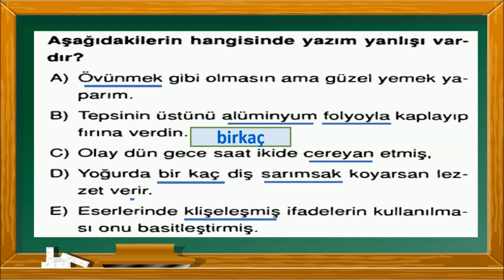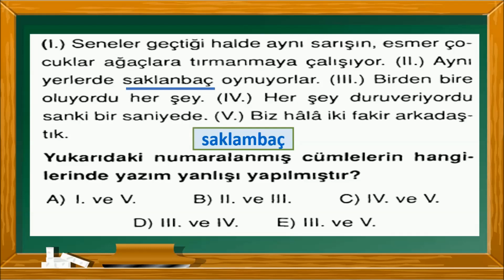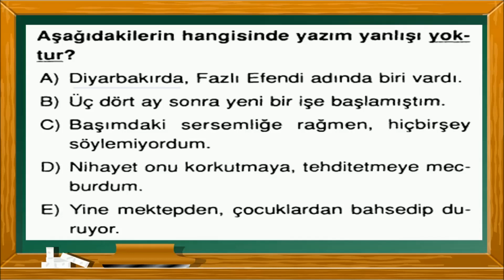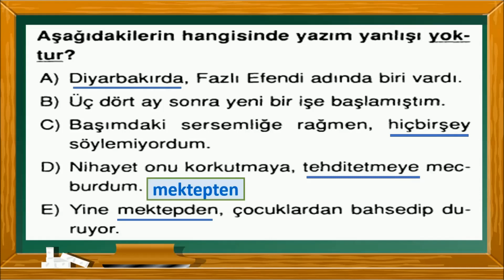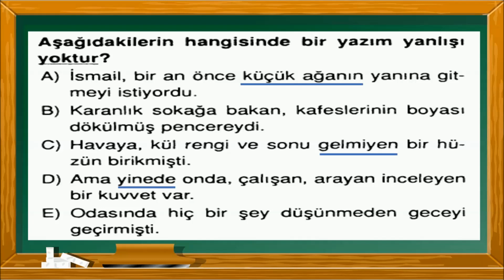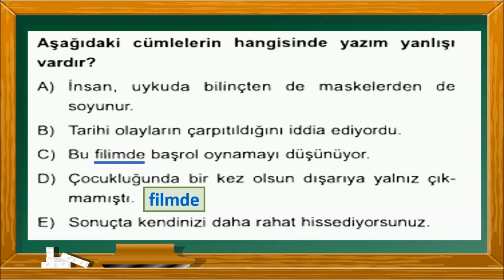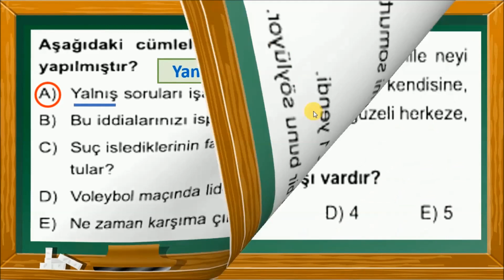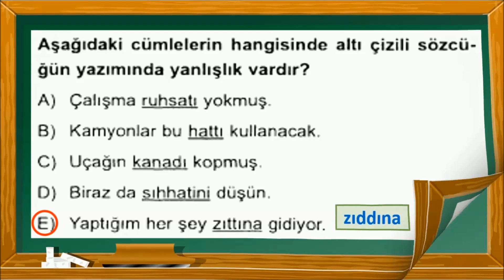İKİNCİ TEST SÖZCÜKLERİN DOĞRU YAZILIŞI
Çözümlü sorular...